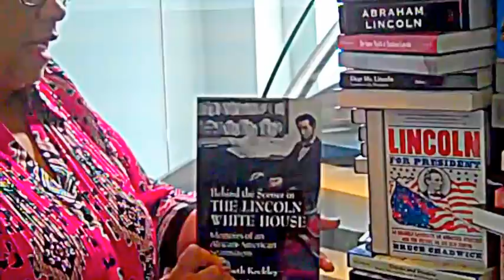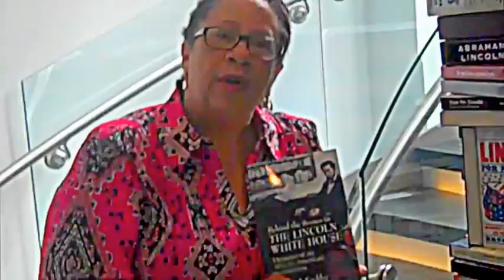Staff Pick: "Behind the Scenes in the Lincoln White House" by Elizabeth Keckley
Ford's Theatre Center for Education and Leadership features a winding staircase and 34-foot tower of books about Lincoln, symbolizing that the last word about this great man will never be written.